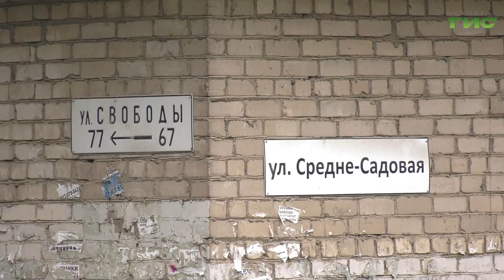Специальный репортаж от 16.10.2020. "Повышение безопасности дорожного движения"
Более 8 километров новых пешеходных ограждений и 35 светофоров на тех перекрестках, где их никогда не было. Снизить аварийность и создать комфортные условия для автомобилистов и пешеходов -  одна из главных задач муниципальной программы "Повышение безопасности дорожного движения" в Самаре. Как реализуется эта программа - расскажем в нашем специальном репортаже.